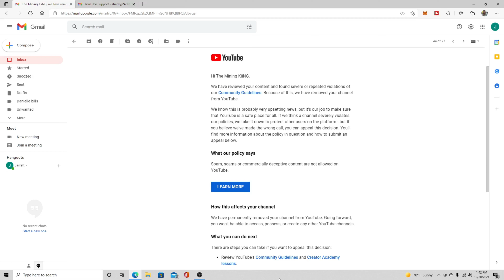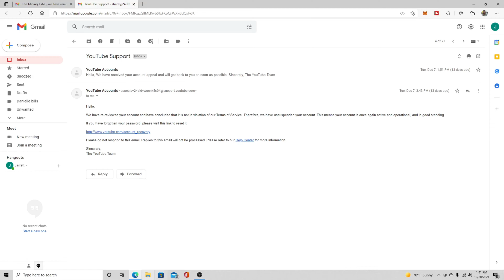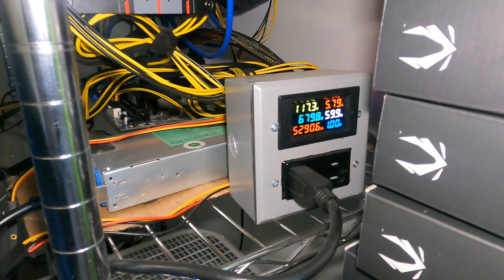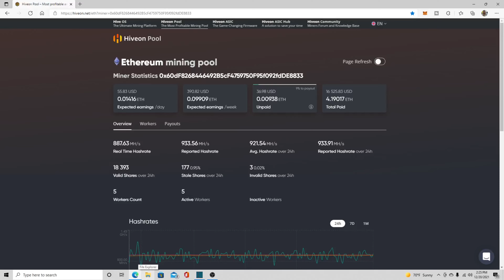YouTube banned me for no reason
The Mining KiiNG has returned from the dead. I never gave up and I eventually got my channel back from YouTube. I missed everyone and can't wait to get back into the action. YouTube banned me for no reason.

I wrote an email once a month attempting to get my account back but always to no avail. Until one day they looked at the suspension again and found that they had made a mistake on there part and reinstated my YouTube account.

I want to know what content you guys wanna see in the future? maybe a live stream answeriing questions for all you miners out there?

0:00 I'm Back intro
3:00 Mining farm
5:00 Laundry room miner
7:00 Garage miner
10:00 youtube studio? ;)

Wifi extender